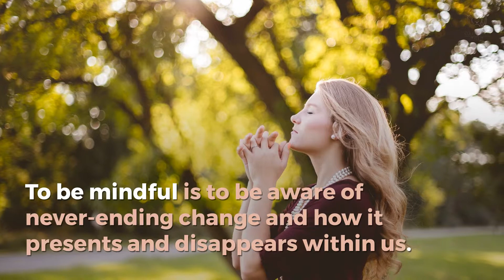What is mindfulness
Mindfulness is a modern concept that describes the adoption of a new mindset. It can measurably alter one’s outlook and mood.   Also, is used as empowering tool in the self-management of anxiety and stress.